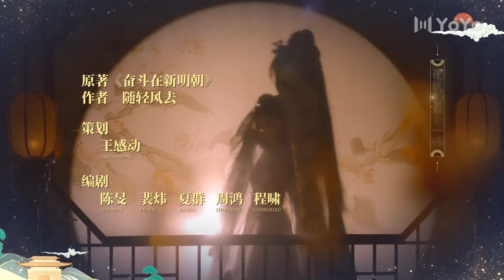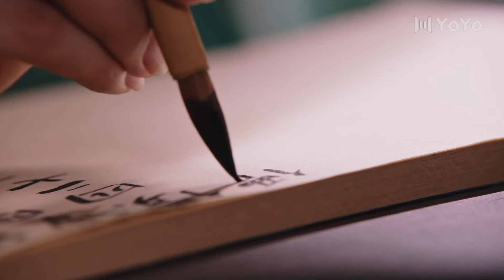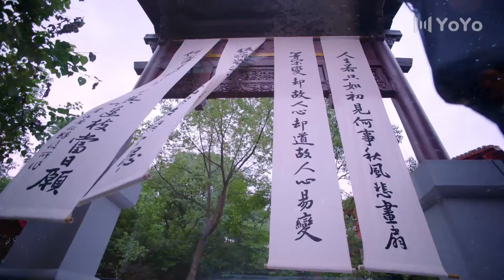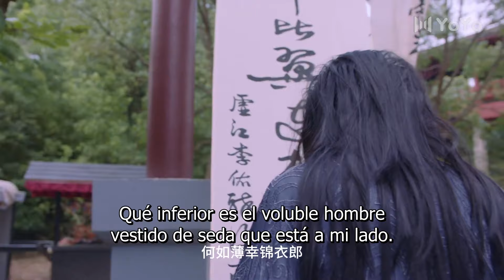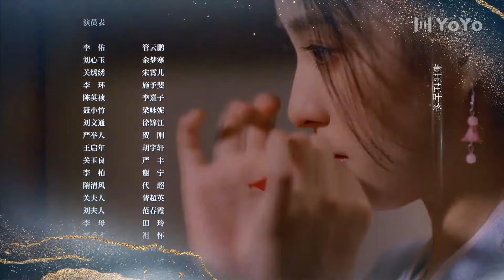【Sub Español】 Mi Talentoso Esposo EP02 | My Talented Husband | 在下李佑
💬Sinopsis:
El moderno y humilde yerno, Li You, llegó al condado de Xujiang de la dinastía Daning y asumió el papel de guardia de yamen, siguiendo los pasos de su padre.

Al ser objeto de burlas como un humilde guardia de yamen, Li You, lleno de ira, presentó un poema como regalo a Li Huan, una cantante que también había sido humillada. Inesperadamente, el poema ganó gran fama, convirtiéndolo en un funcionario talentoso y llamando la atención del magistrado del condado. El camino de Li You hacia el éxito se estaba abriendo, pero no sabía que ser un joven talentoso también podía ser peligroso. Se vio atrapado en una disputa matrimonial entre el oficial marcial Liu y el rico comerciante Guan, convirtiéndose en yerno de ambas familias debido a un giro del destino. Para su sorpresa, incluso después de cambiar de tiempo y espacio, siguió siendo yerno e incluso ascendió a yerno doble. Afortunadamente, Li You fue inteligente y estableció un acuerdo de tres años, pero se vio atrapado en un dilema entre los avances de Liu Xinyu y Guan Xiuxiu.

Para obtener la libertad, Li You trabajó duro y ganó fama en el mundo literario, ganándose el título de "Santo Lírico de Jiangnan". También ascendió constantemente de rango en el condado de Yamen, resolvió casos extraordinarios y logró un gran éxito en el mundo de los negocios. Su sentido de la justicia lo hizo valiente frente a las fuerzas malignas de la rica familia Yan y el prefecto del condado, y se hizo famoso por defender al pueblo, ganando fama en toda la dinastía. Sin embargo, no esperaba volverse cada vez más deslumbrante, y tanto a las familias Guan como a Liu les resultó cada vez más difícil dejar ir a este yerno excepcional. ¿Cómo se desarrollará finalmente este acuerdo de tres años?